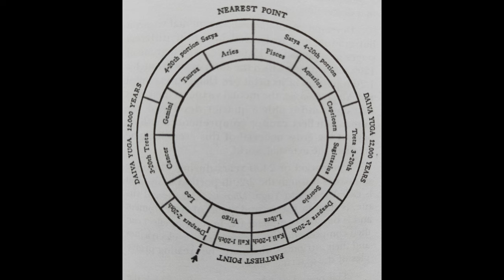Precession, The Great Year, & Binary-Star Theory: Interview with Walter Cruttenden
Here I interview and share a wonderful discussion with Walter Cruttenden, author of "Lost Star of Myth and Time". This is one of my favorite topics, and a long awaited conversation! Time signatures below.

Lost Star of Myth and Time

Children's book on the Great Ages

Time Stamps:
00:00 Welcome and introducing Evolutionary Astrology to Walter
04:49 Sri Yuktesewar
07:40 The Holy Science
10:26 Precession of the equinox and what causes it
30:02 The Great Ages, Consciousness and Ancient Civilizations
48:49 The Binary Star Theory and Barnard's Star
01:10:33 Spiritual impact of this knowledge, how to learn more
01:15:02 Image of the Yuga and astrological ages by Sri Yuktesewar